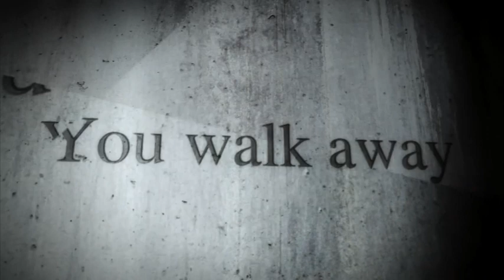Remembrance Weekend | Starts Saturday, 9:15am | More 4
Starts Saturday | 9:15am | More 4